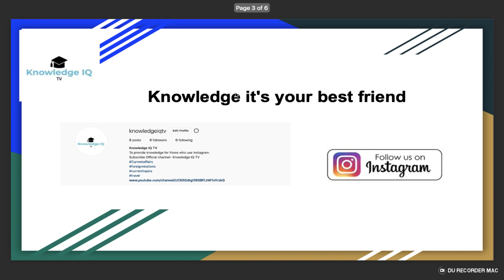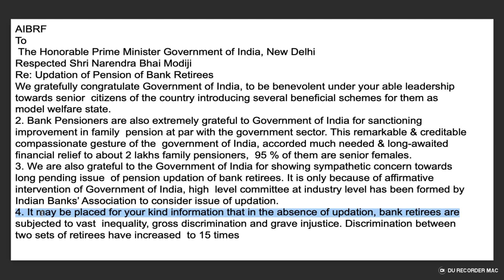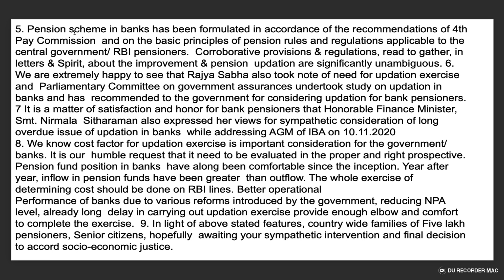AIBRF To The Honorable Prime Minister Government of India Updation of Pension of Bank Retirees